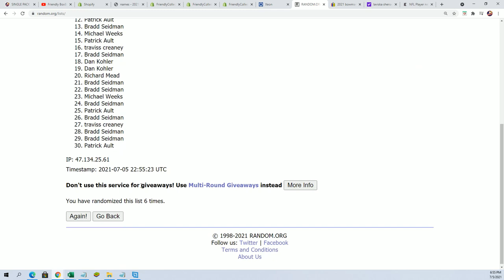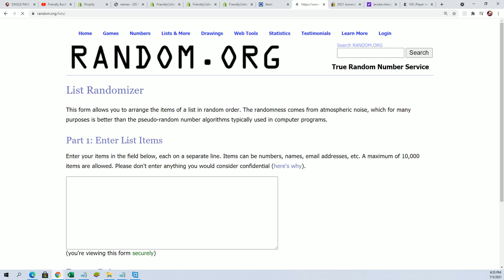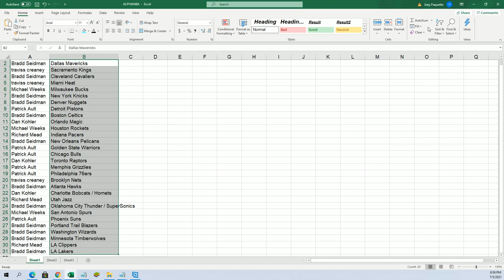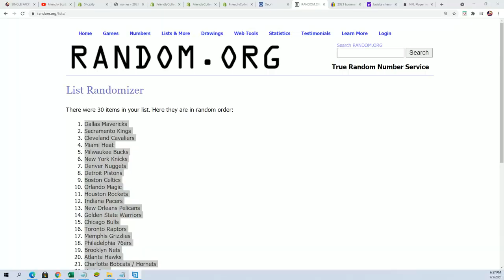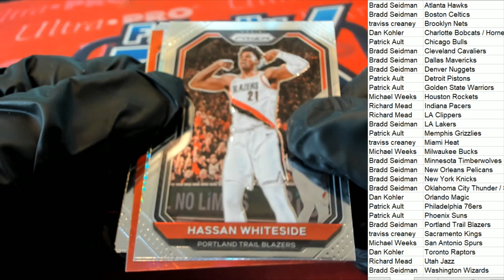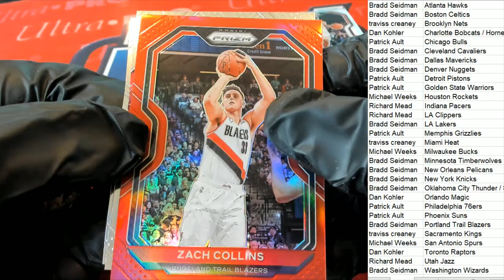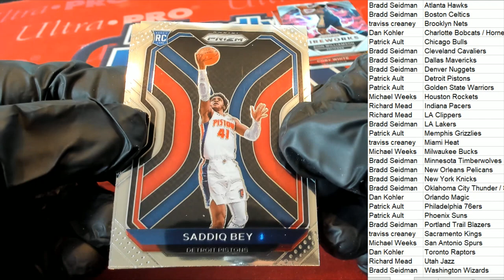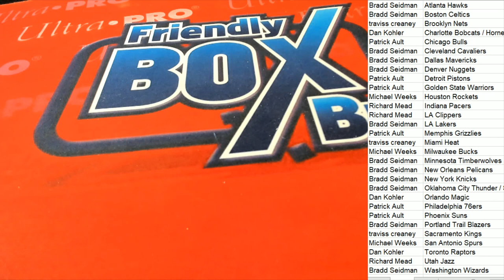2021 Panini Prizm Basketball Hobby ID 21PRIZBKB3T332